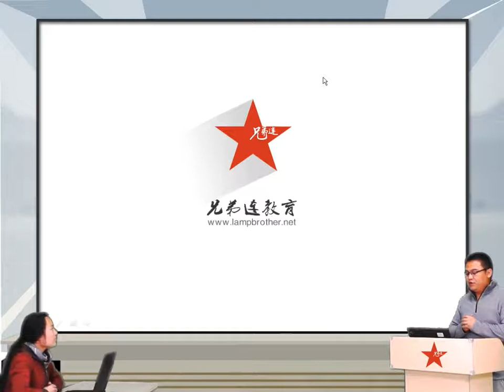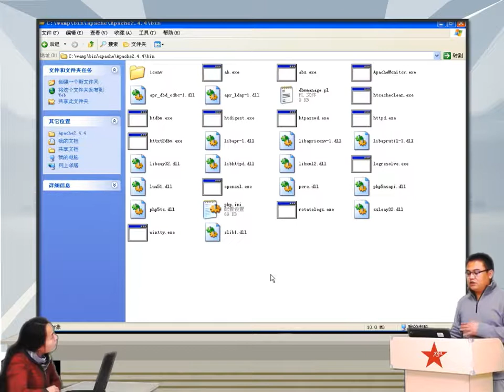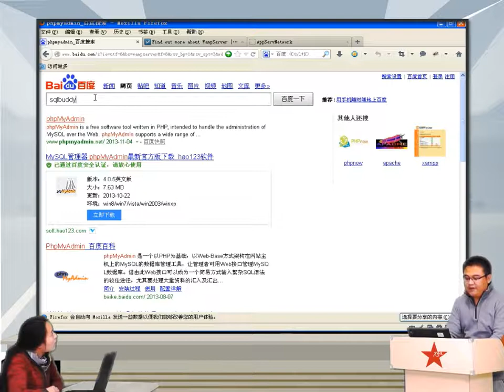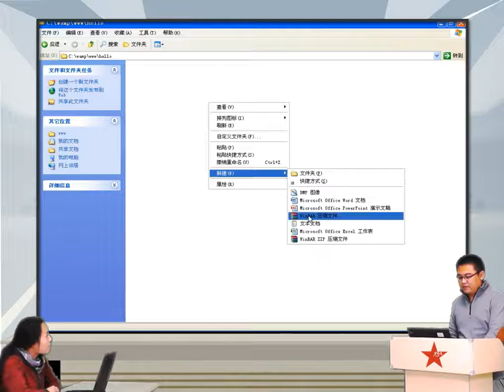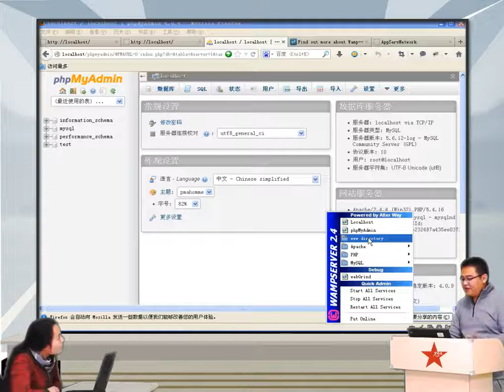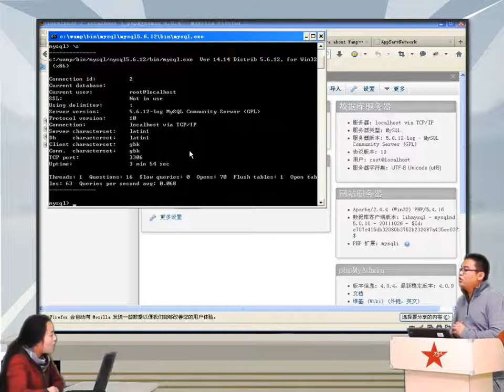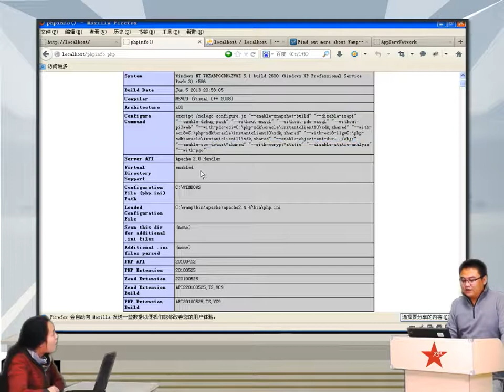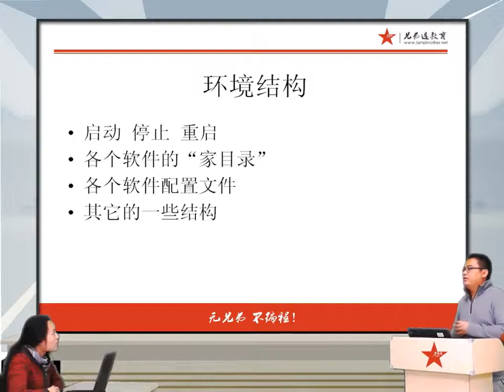2014兄弟连高洛峰 PHP教程2 2 2 PHP运行环境的介绍